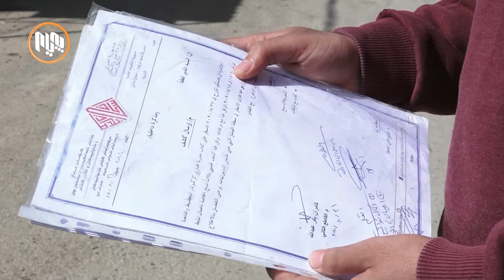شارەوانی كەركوك پڕۆژەی خزمەتگوزاری لە گەڕەكە كورد نشینەكان جێبەجێدەكات